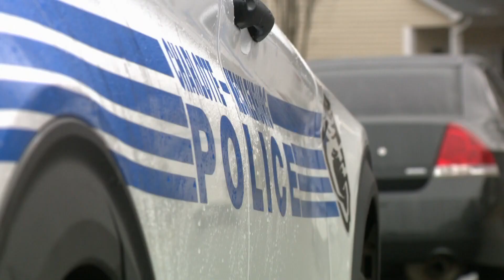Gun death rate rising among kids and teens in NC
There's troubling news in a report released Monday by the North Carolina Child Fatality Task Force. The report highlights firearm death rates for kids have dramatically increased. The state saw an increase of 231% between 2012 and 2021.

When it comes to homicides, 93% of homicides of kids four and older have involved a gun.

“This should be a call to action for everybody in our community,” Butler said.

From 2012 to 2021, over 600 North Carolina children were killed by a gun.

A 2021 CDC student survey showed 30% of North Carolina high school students reported it would take them less than an hour to get and be ready to fire a loaded gun without a parent or other adult’s permission.

It's something Mark Raley with Mothers of Murdered Offspring has seen too often.

“Looking for power, looking for attention, looking to be the big guy who has a gun, has held a gun, shot a gun -- and not thinking before we react, what that gun can do," Raley said.